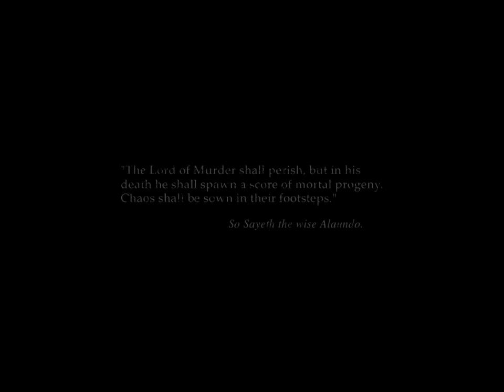Shadows of Amn (01) Большая ошибка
Baldur's Gate II: Shadows of Amn - продолжение культовой фентезийной ролевой игры Baldur's Gate. Эпичность происходящих событий, мистика, интриги, коварство и предательство, невероятные загадки, а так-же сражения - всё это "возведено в квадрат" по сравнению с нашими приключениями на Побережье Мечей.
Во второй части будет меньше персонажей, которых мы сможем взять себе в партию, однако все они будут более "живые", будет больше общения внутри отряда и Джош должен проявить себя, как настоящий лидер, чтобы партия не "развалилась" в каком-нибудь подземелье прямо во время поиска приключений.
Также, нас ждет очень много интересных отсылок, фирменных шуточек, эпичных битв и сражений с тактической паузой.

Сложность: AD&D 2.0 core rules.
Это ностальгической прохождение исключительно for fun.
Я буду пытаться не абузить, но во второй части есть действительно сложные бои, так что не серчайте за save/load ;)